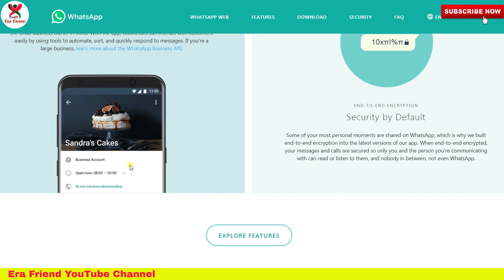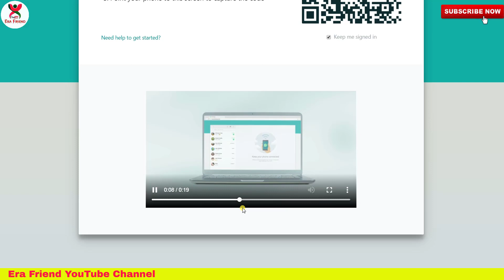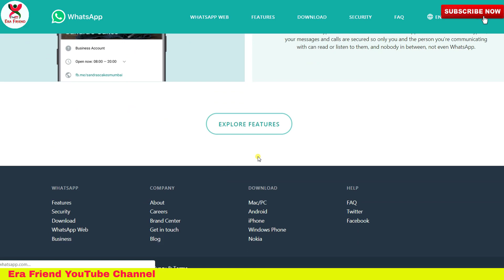টাকা পাবে ছোট/মাঝারী ব্যবসায়ীরা | WhatsApp New Update 2019 | small businessman scheme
টাকা পাবে ছোট/মাঝারী ব্যবসায়ীরা | WhatsApp New Update 2019 | small businessman scheme, Small businessman? WhatsApp will pay 1.8 crore! How? WhatsApp has said, if you get this money, you need to apply for WhatsApp. Business model for him, Idea will show the company. The last day of the application on March 10
Often the new features bring WhatsApp. At this time, the start-up India Grand Challenge announced WhatsApp for small traders. In this scheme, WhatsApp will be able to give India's best start-up company to WhatsApp 2 million 50 thousand US dollars or 1.8 crore.

☛ Thank You All for your support (Subscriptions, Likes, Comments and Shares)

Thankyou.